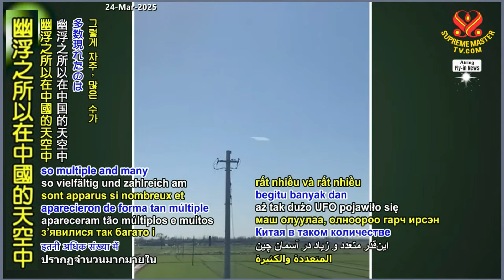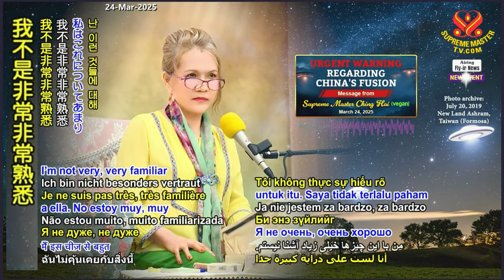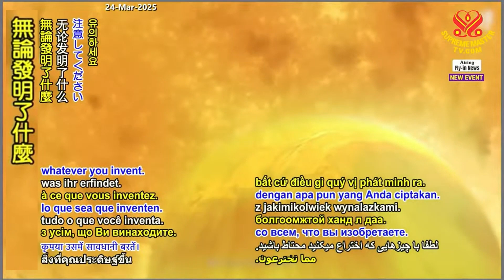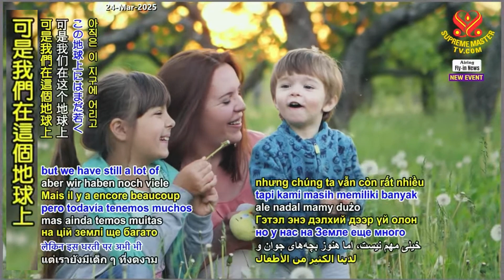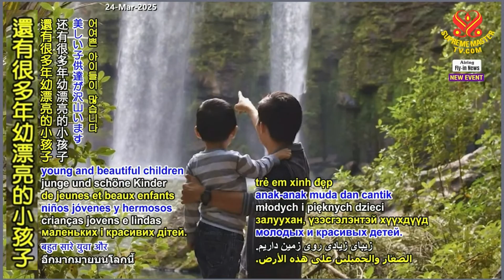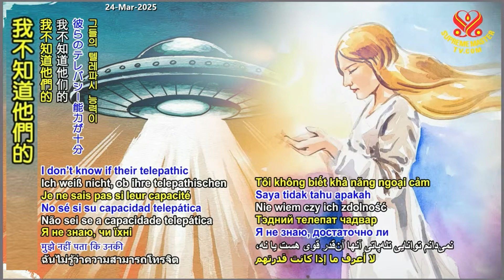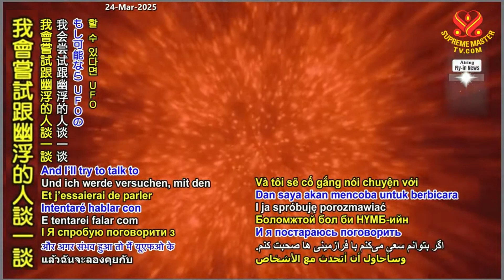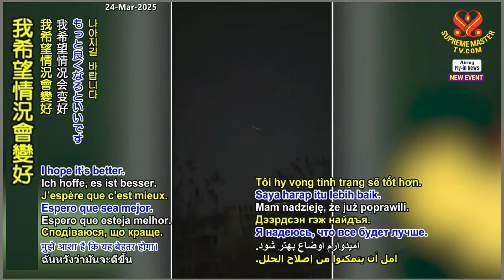有關中國核融合的緊急警告 2025.03.24｜URGENT WARNING REGARDING CHINA’S FUSION, March 24, 2025